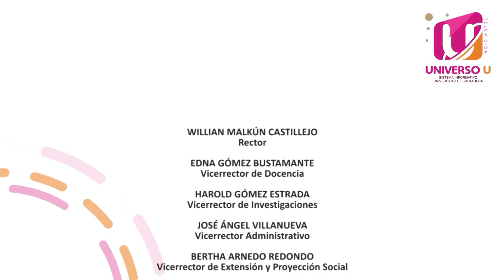Universo U 523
Contenido: Especial de fiestas de noviembre.